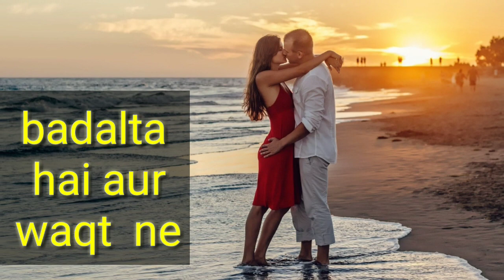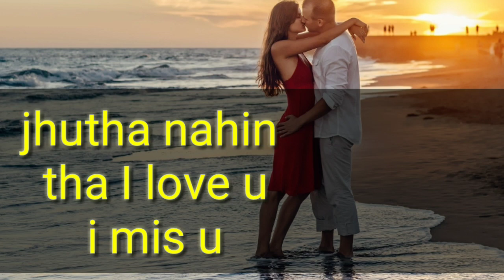chhod Diya badi Ajeeb si Mohabbat thi dard bhari shayari video !!